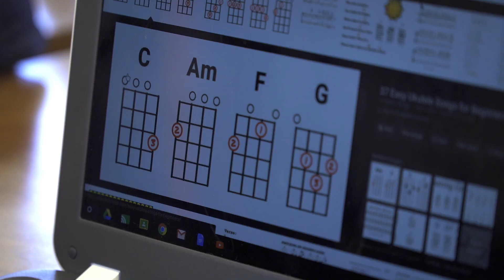OTA spotlight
Oregon Trail Academy is an International Baccalaureate World School PYP, MYP, and DP. We are the only K-12 in situ International Baccalaureate school in the Northwest.